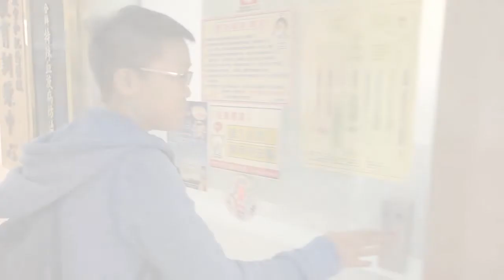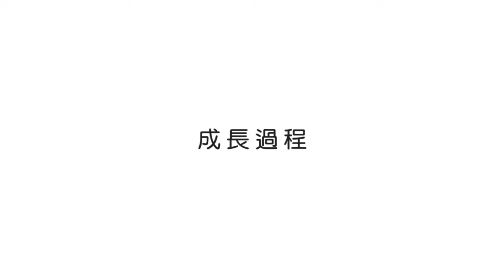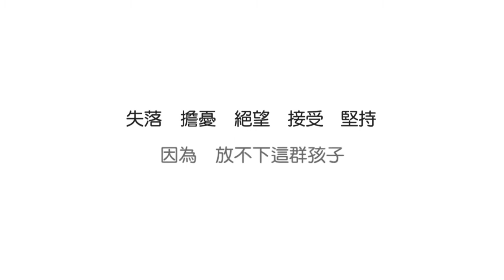【2015醫療心職人】二媽的一身「針」工夫 充滿愛的聽障護理師-蔡施變護理師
二媽的一身「針」工夫--充滿愛聽障的高雄醫學大學附設中和紀念醫院 蔡施變護理師

高雄醫學大學附設中和紀念醫院蔡護理師不明原因聽力障礙，
並未降低他對護理的熱忱，讓他更體會生命的意義。
服務於特殊血疫病防治中心，
注射技術精湛讓病人免於多挨一針的折磨，
「針神」的封號。
義務擔任海洋性貧血協會及相關弱勢團體的顧問，
無私奉獻，多次獲得傑出貢獻獎。